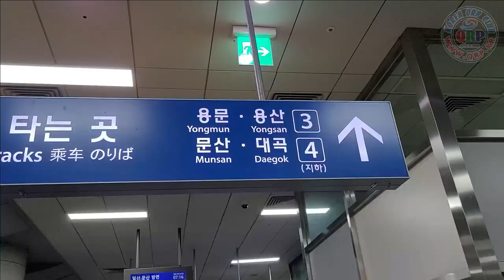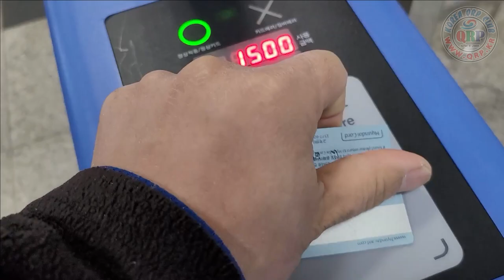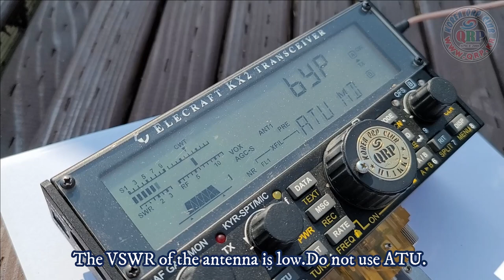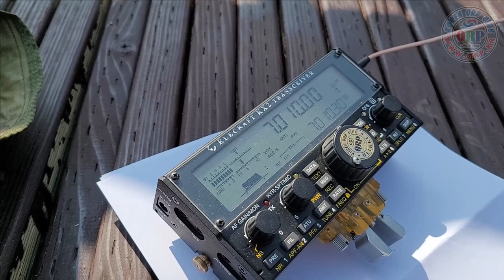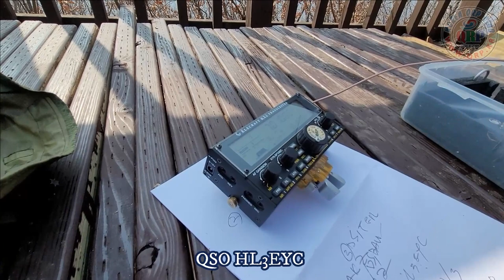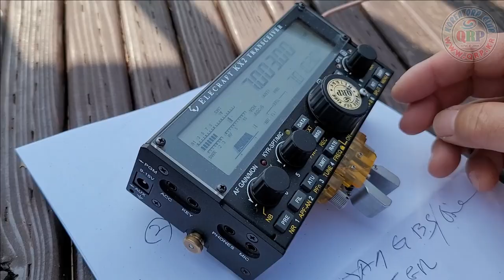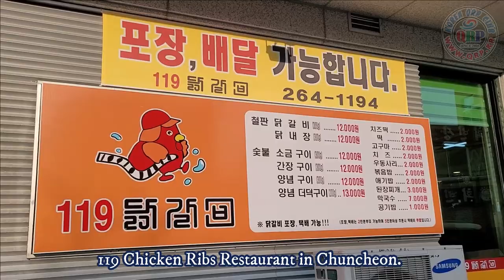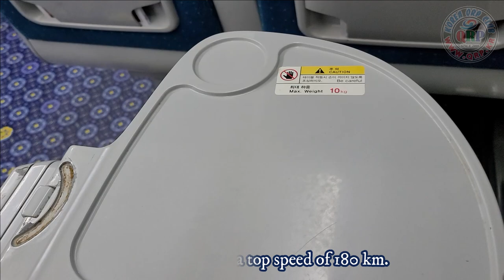SOTA, QRP antenna tuning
SOTA HL/GW-353.
IC-706,KX-2
OP: DS1GKD,HL1WOU,HL1KKC